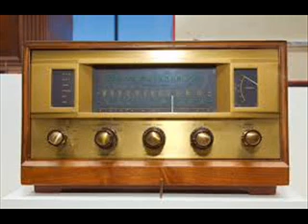Theresa Brewer I'm Walking The Flooer Over You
Teresa Brewer (May 7, 1931 – October 17, 2007) was an American pop singer whose style incorporated elements of country, jazz, R&B, musicals and novelty songs. She was one of the most prolific and popular female singers of the 1950s, recording nearly 600 songs.